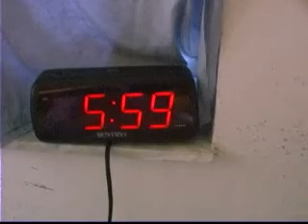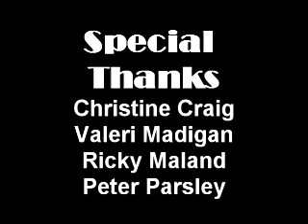One Will Win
A story of a boy with nothing left to lose.